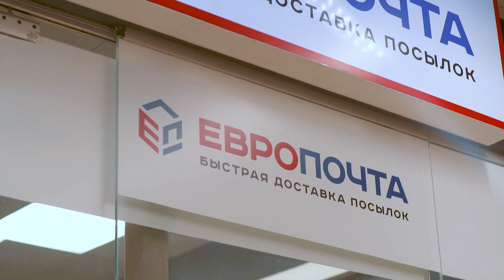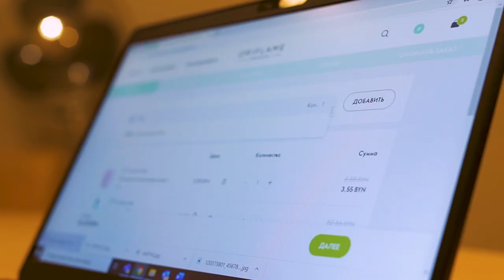Новый вид доставки - ЕВРОПОЧТА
Официальный канал Oriflame Belarus